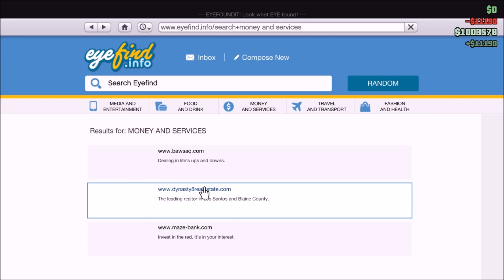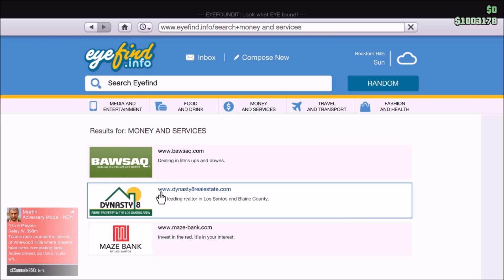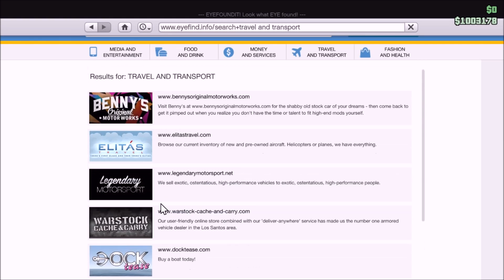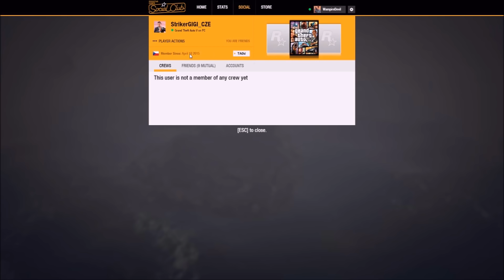Grand Theft Auto V: Online | #12 | Předtočeno! | Se Strikem a Vláďou! | CZ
Trošku zavodů tuning a zase trošku závodů